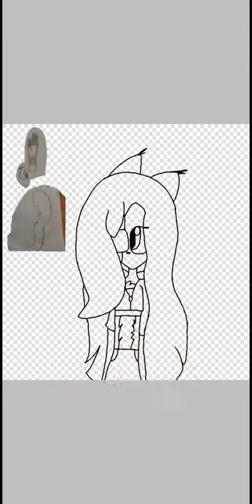🧡Cloudberry speedpaint🧡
She's a new oc I made

{Backstory}

So you may be asking who she is well

Cloudberry is a caracal/sable hybrid animal
Working with the legendary animal leaders she was owned by a orange mythical  tiger she was their favorite but one mistake happened and her leader banned her for good only because of dix
So she decided to be a leader too somewhere far and owned a little pure yellow fox airia

*That's all I could think of. *